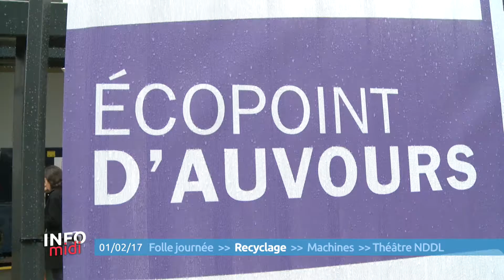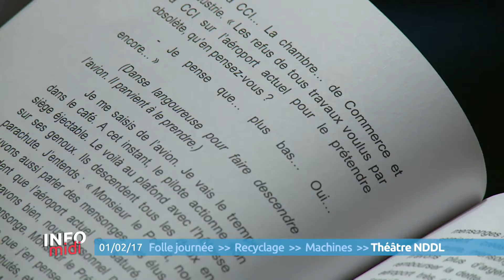Info Midi du 1er février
Dans votre édition de l'info midi, l'édition 2017 de la Folle Journée qui débute aujourd'hui à la Cité des Congrès de Nantes. On vous emmène dans les coulisses, à la découverte des derniers préparatifs. L'écopoint d'Auvours est désormais opérationnel à Nantes. Les objets déposés y seront recyclés, mais pas les déchêts verts.  De son côté, le Parc des Machines vit ses derniers jours de trêve hivernale. Le site fête cette année son dixième anniversaire. Des festivités et la création d'un nouveau bar sont déjà prévues. Enfin, la pièce de théâtre "Le cauchemar du préfet" de retour à Nantes. Le spectacle se base sur les témoignages d'opposants au projet d'aéroport à Notre-Dame-des-Landes.